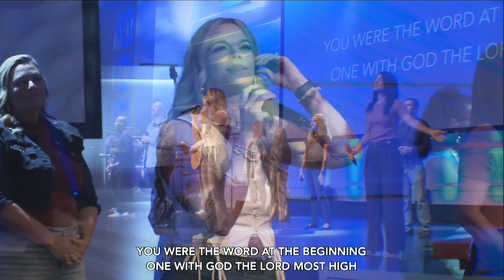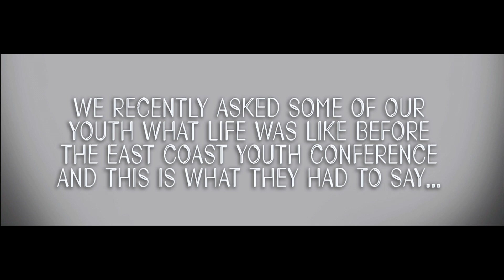Discover - Part 2